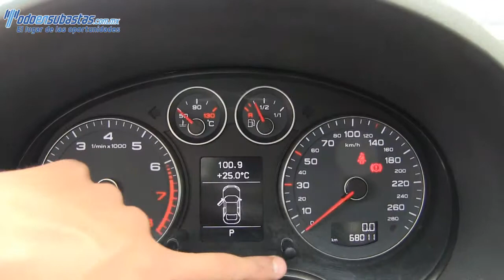039006 Audi / A3 / 2013